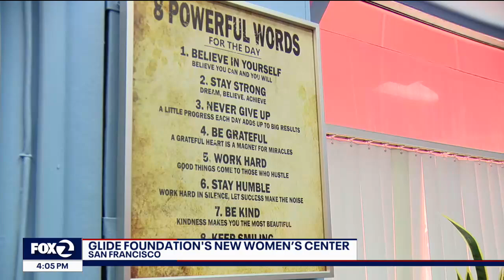Women's Center Ribbon Cutting Ceremony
KTVU's media coverage of our Women's Center.